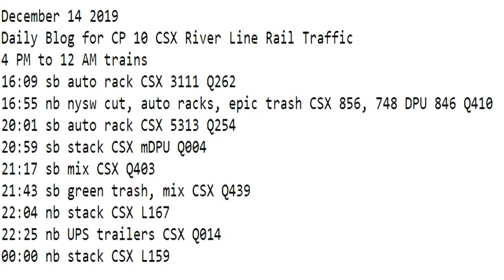December 14 2019 Trains 4 PM to 12 AM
4 PM to 12 AM trains
16:09 sb auto rack CSX 3111 Q262
16:55 nb nysw cut, auto racks, epic trash CSX 856, 748 DPU 846 Q410
20:01 sb auto rack CSX 5313 Q254
20:59 sb stack CSX mDPU Q004
21:17 sb mix CSX Q403
21:43 sb green trash, mix CSX Q439
22:04 nb stack CSX L167
22:25 nb UPS trailers CSX Q014
00:00 nb stack CSX L159